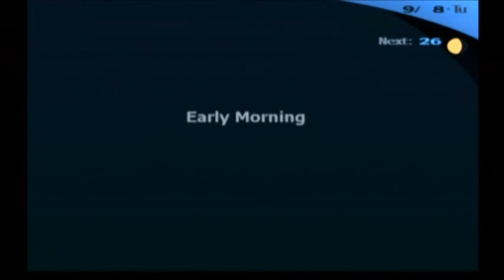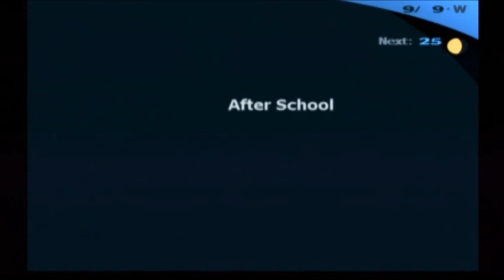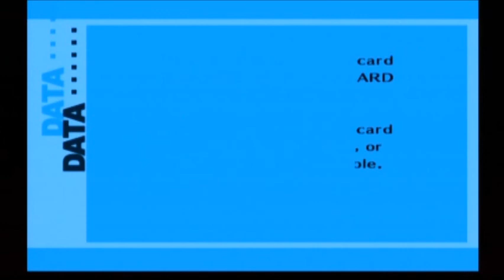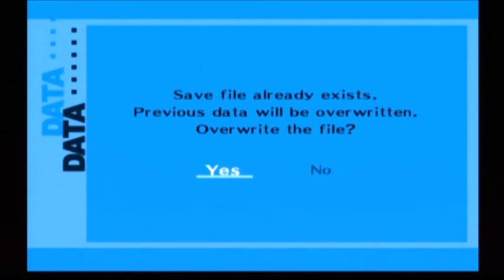Let's Play Persona 3 (Part 40)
Join me on my trip through the wonderful world of Persona 3 as we fight shadows, make social links and get it on with girls! (Hell Yeah)